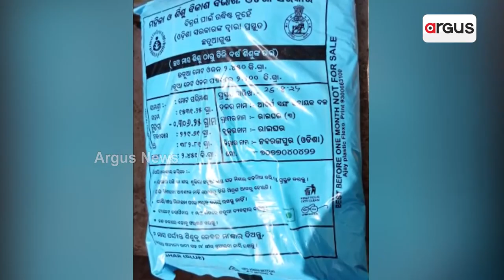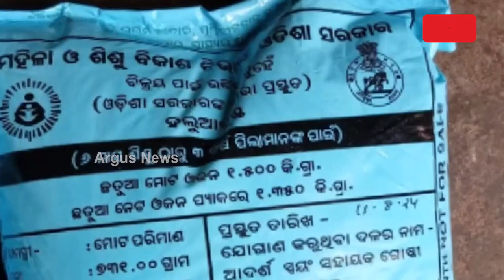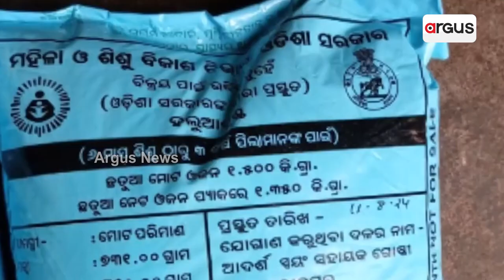ରାଇଘର ବ୍ଲକରେ ଛତୁଆ ଯୋଗାଣରେ ଦୁର୍ନୀତି || Chhatua Corruption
ବଣ୍ଟାଯାଉଛି ଏକ୍ସପାଏରୀ ଛତୁଆ । ଖଜରାରୁ ବାହରୁଛି ପୋକ । ଗର୍ଭବତୀ ଓ କୁନି କୁନି ଶିଶୁଙ୍କ ଜୀବନ ସହ ସାଂଘାତିକ ଖେଳ । ନବରଙ୍ଗପୁର ଜିଲ୍ଲା ଛତିଶଗଡ଼ ସୀମାନ୍ତ ଆଦିବାସୀ ଅଧ୍ୟୁଷିତ ରାଇଘର ବ୍ଲକରେ ଗର୍ଭବତୀ ମହିଳା ଓ କୋମଳମତି ଶିଶୁମାନଙ୍କୁ ଛତୁଆ ବଣ୍ଟନରେ ଅବ୍ୟବସ୍ଥା ।